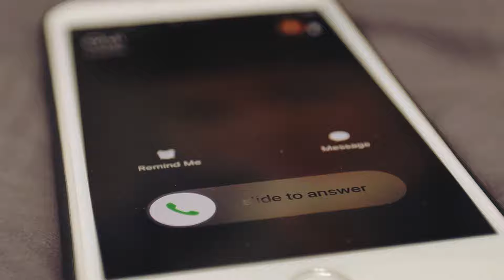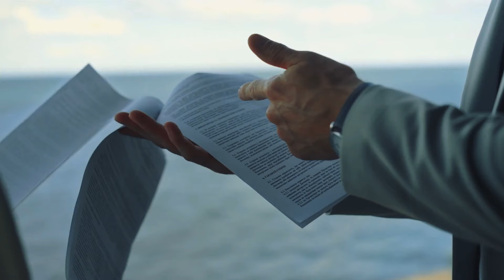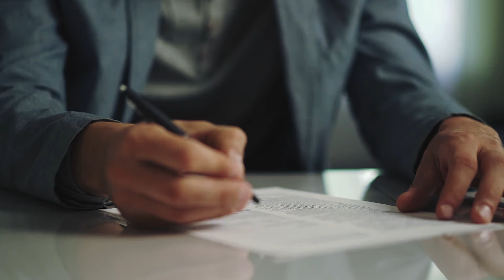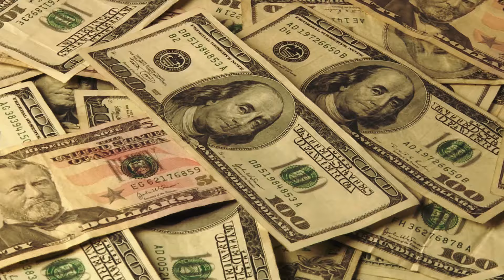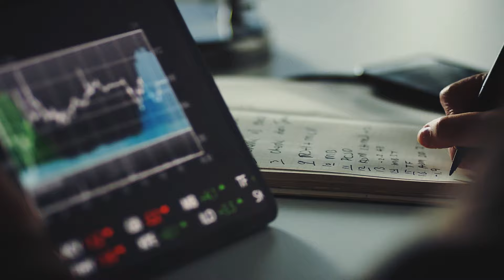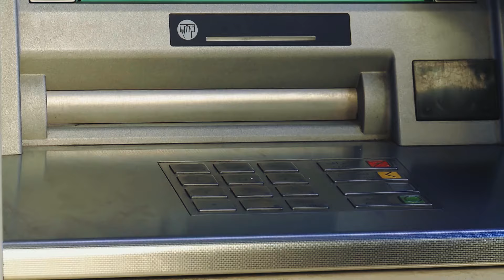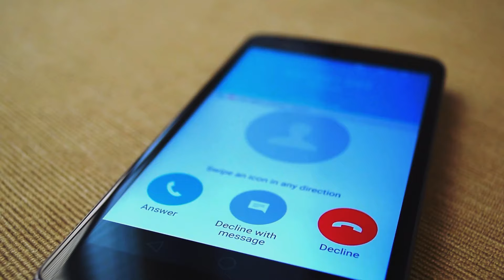Sedujo Y Se Casó Con Una Abuelita Millonaria, ¡Pero El Nunca Esperó Que Ella Hiciera ESTO!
Jonathan observa cómo Alice firma el documento final. Su mano envejecida tiembla ligeramente. Una sonrisa triunfal se dibuja en sus labios, pero la oculta bajo un ceño fruncido. La mansión, los yates, los millones en varias cuentas, todo es suyo ahora. Meses de seducción calculada, promesas susurradas y devoción fingida, han culminado en este momento. Su plan cuidadosamente trazado funcionó. Pero cuando se inclina para besar su mejilla arrugada, un brillo agudo en sus ojos azules desvaídos lo hace detenerse. ¿Sospecha de él? ¿Ha subestimado, en su arrogancia, a la mujer a la que pasó meses engañando? ¡Poco sabe lo que ella hará a continuación!

↓ ↓ ¡Sigue leyendo! ↓ ↓ -